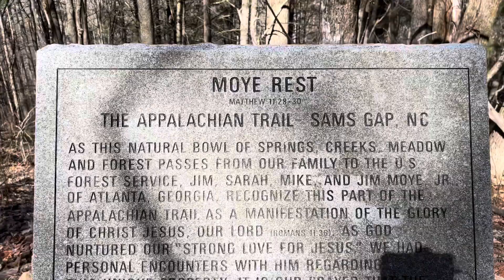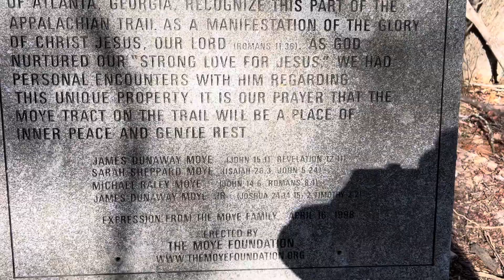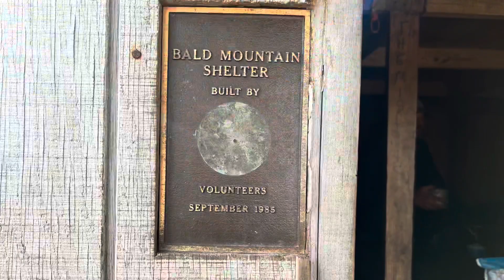Appalachian Trail Thru Hike 2022